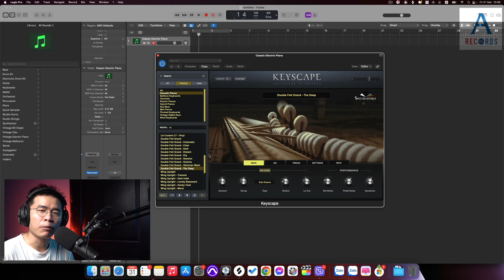A-Records - Spectrasonics Keyscpe new update : DOUBLE FELT GRAND. So emotional, calm and relax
👉  Mua giúp mình ly cafe nếu bạn thích video này nhé:
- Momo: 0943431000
- VCB Vietcombank - Luong Kim Long - 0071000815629